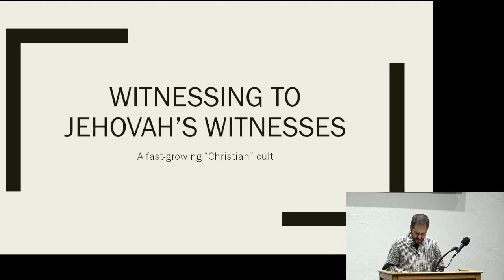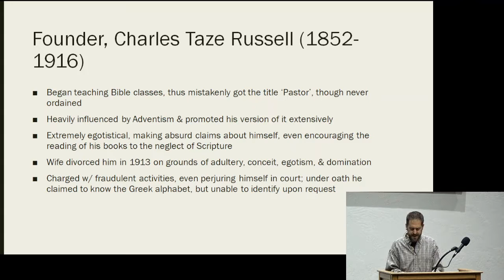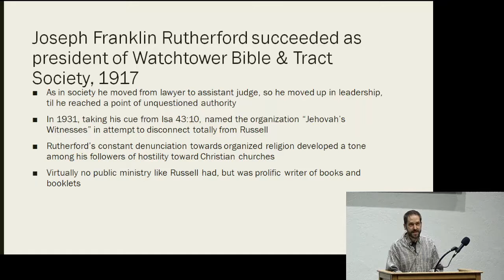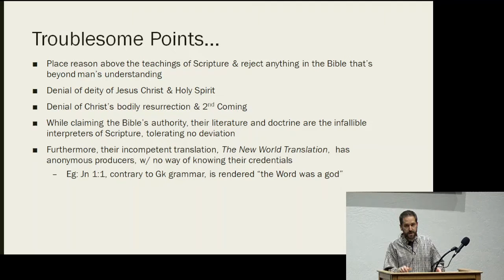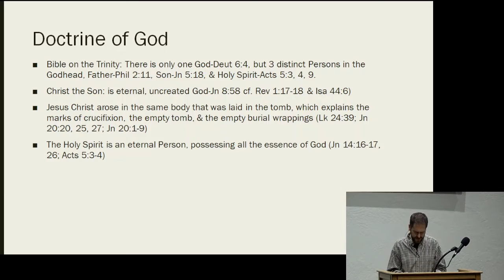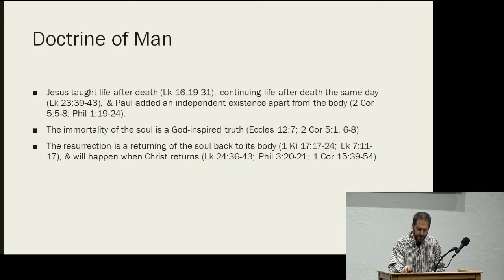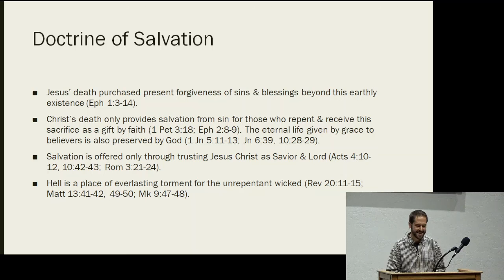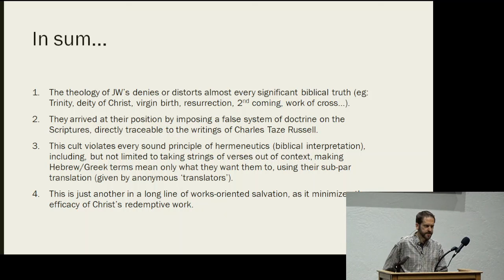Witnessing to Jehovah Witnesses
Spurgeon noted, "Depend upon it, my hearer, you never will go to Heaven unless you are prepared to worship Jesus Christ as God." Yet, this affirmation is a central sticking point in Jehovah Witness dogma. The apostle John warns us that rejection of Jesus as the Christ, the second member of the Trinity, is a lie that also denies the Father (1 Jn 2:22). Are you lost in this system & have questions about the Christian faith? Or believer, are you biblically informed & ready to reach those lost in that particular cult?